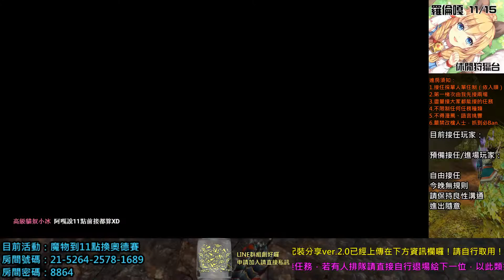【羅倫嘎】11/15 加班 X 魔物 X 奧德賽